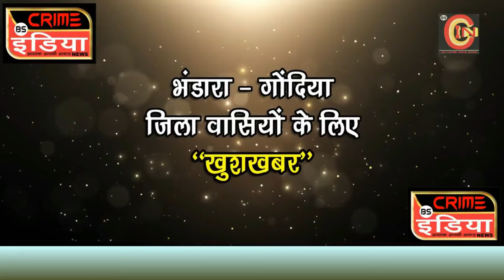SPECIAL EPISODE -- 275 : भंडारा क्राइम वारदात !!